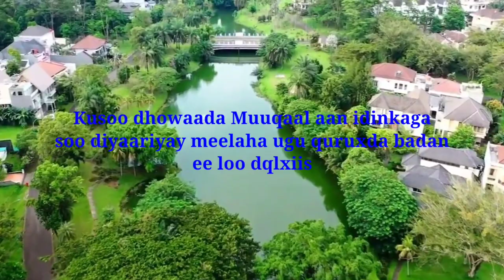KU DALXIIS DEEGAAN QURUX BADAN (Switzerland 🇨🇭 iyo Norway)